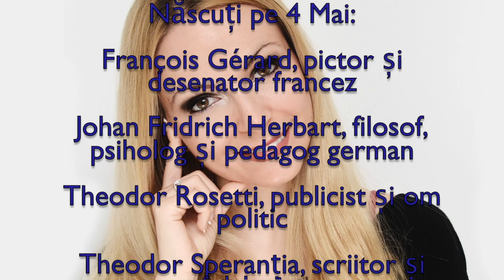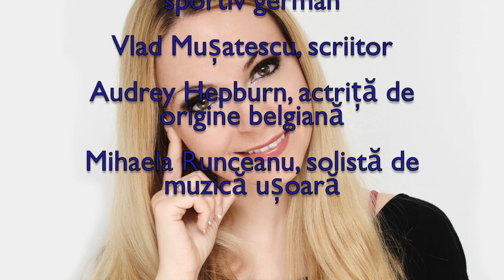Horoscop de azi 4 Mai Lunaala Moirae